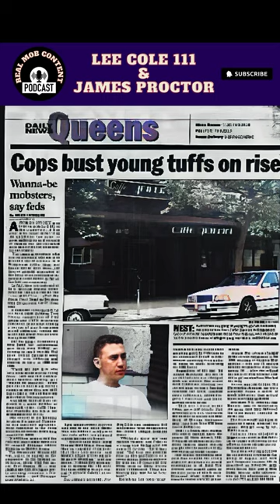BALDO AMATO and the Infamous GIANNINI CREW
One of the most infamous gangster crews was led by Baldo Amato. Born in Sicily and coming to the USA at age 18, Amato was a key member of the Knickerbocker crew of Zips that Carmine Gelante used for work. Along with his cousin Cesare Bonventre, they led Gelante to Joe and Mary’s restaraunt in 1979 where Gelante met his demise. The two cousins were aware of the rubout ahead of time. Cesare Bonventre met his demise in an infamous rubout himself where he was taken out while in his car. Baldo is a big part of the Pizza Connection and in the 1980s he starts his Giannini crew out of Giannini Cafe in Ridgewood Queens.  The crew moves from smack to the epidemic dope choice of the time Crack. Amato’s crew was especially capable and feared with many crew members getting made in the Bonanno, Colombo and Gambino families.  With a lot of attention to the amount of criminal
Activity, Baldo Amato himself gets arrested and sentenced to prison in 2006 for 2 rubouts.